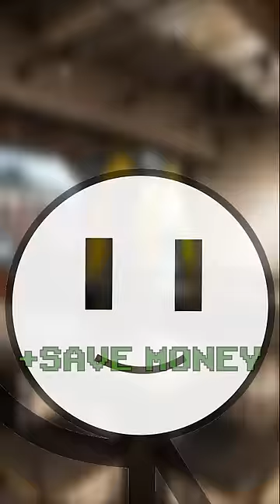Fast Food Restaurant Tier List 🍔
Fast food tier list.